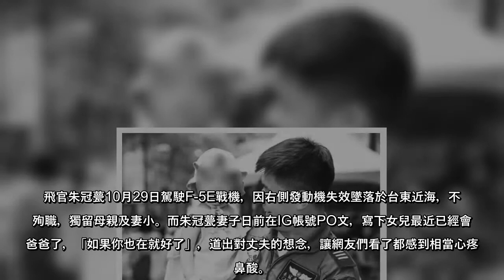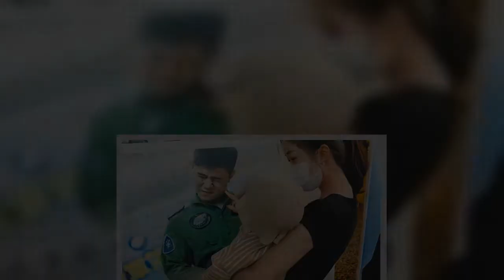飛官朱冠甍10月29日駕駛F-5E戰機，因右側發動機失效墜落於台東近海，不幸殉職，獨留母親及妻小。而朱冠甍妻子日前在IG帳號PO文，寫下女兒最近已經會叫爸爸了，「如果你也在就好了」，道出對丈夫的想念，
飛官朱冠甍10月29日駕駛F-5E戰機，因右側發動機失效墜落於台東近海，不幸殉職，獨留母親及妻小。而朱冠甍妻子日前在IG帳號PO文，寫下女兒最近已經會叫爸爸了，「如果你也在就好了」，道出對丈夫的想念，讓網友們看了都感到相當心疼和鼻酸。
隸屬台東志航基地第七聯隊的單座F-5E戰機，由朱冠甍駕駛執行空戰練任務，起飛2分鐘後因發動機失效，緊急向塔台回報後跳傘逃生落海，經緊急搶救後仍宣告不治。而朱冠甍與妻子愛情長跑11年，女兒剛滿1歲，兩人原本預計明年5月結婚，卻天人永隔，令大家相當不捨。
朱冠甍的妻子日前在紀錄女兒成長過程的IG中貼文，寫下「我們的以巴1歲2個月又7天，頭髮還是一樣少得可憐，走路走得還不錯，只是最近喜歡人家抱，喜歡、想要的時候會說『要』，點點頭、眨眨眼，還會很浮誇又三八地摀著嘴笑，不喜歡的時候說『不要』，再附贈一個尷尬又不失禮貌地微笑。阿北教了好久終於會叫『阿～北』了，雖然偶爾還是叫成『阿比』？問她要不要吃米餅的時候會說『一個』，但實際上是吃了好幾個」。
朱冠甍的妻子也PO出女兒唱歌的影片，透露女兒聽到twinkle twinkle的時候會跟著唱，雖然聽不懂，但姑且就假裝她是跟著一起唱吧，「我們的以巴真的很乖，也真的好好笑，對了，他最近偶爾也會巴爸巴爸的叫，如果，如果你也在就好了...」；文末更喊話「什麼時候再一起去唱歌呢？」
朱冠甍的妻子貼文道出無盡想念，網友見狀後也紛紛留言打氣，「以巴跟媽媽都要加油」、「爸爸的愛一定會永遠長存在他心中」、「爸比其實都在看著她長大呢」、「雖然不認識，但還是想跟你說聲辛苦了，爸爸的愛會一直圍繞著你們的」。
追悼飛官朱冠甍 國防部PO他彈吉他手繪圖：你的任務結束了 F-5E朱冠甍任務結束了 總統頒褒揚令
(中時新聞網)